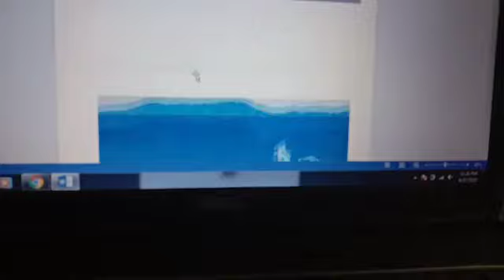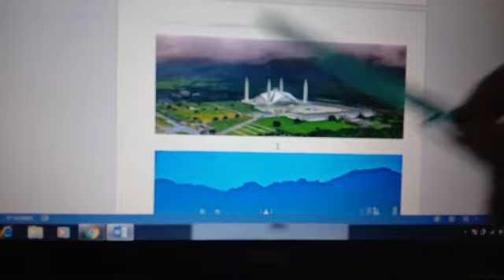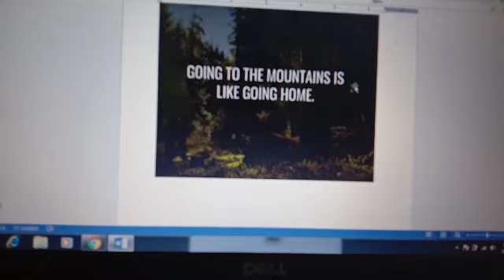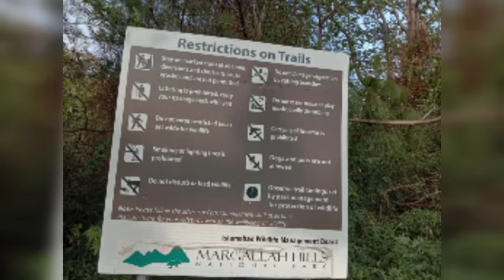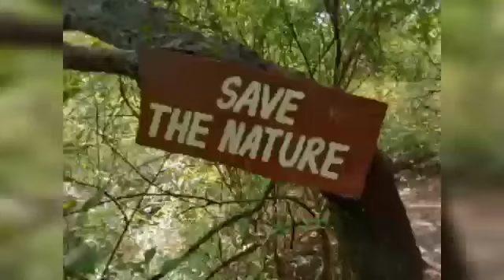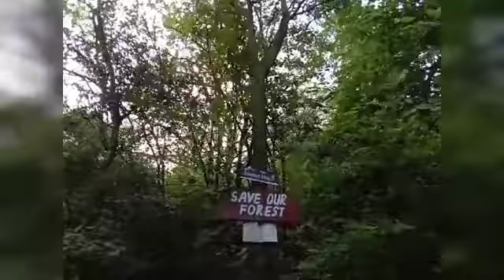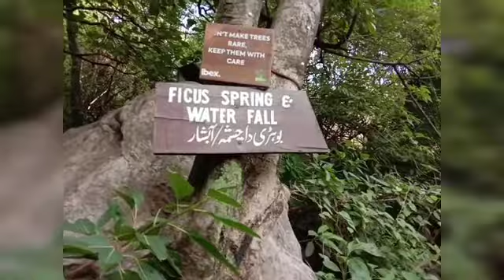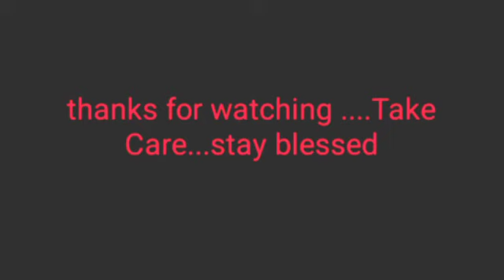Trail 5 Hiking - Margalla Hills - Islamabad -Pakistan 2020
Trail#5 Margalla Hills great place for Nature lovers and Family activities.Hiking with stream running along gradual incline , so family would equally enjoy resting places on the way. 2 fresh waterfall spring ...one after 1.5 KM and 2nd after 2.5 KM approximately...total distance of trail hiking is 5 KM approx...Hikers can cover this distance in 1.5 Hour...and beginner need 2.5 Hours...Good view mountain hiking track